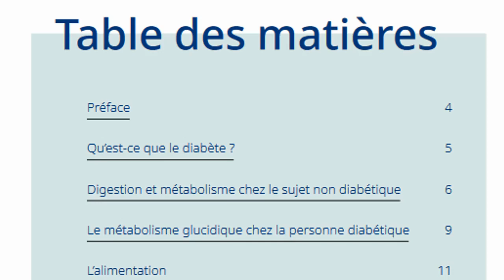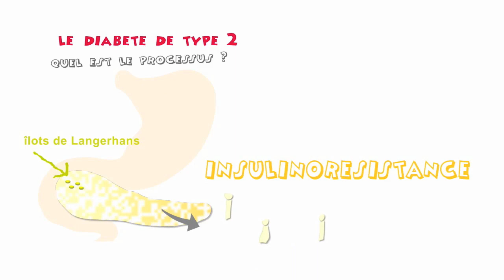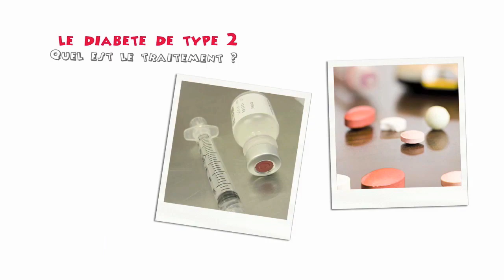Qu'est ce que le diabète de type 2 ?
Essayez ce nouveau produit anti-diabète très efficace (disponible en France uniquement)

Le diabète de type 2 est une maladie chronique caractérisée par une élévation persistante du taux de sucre dans le sang (glycémie). Cette affection métabolique se distingue du diabète de type 1 par plusieurs aspects, notamment son origine, son développement et sa prise en charge.

🔍 Causes et facteurs de risque :
Le diabète de type 2 est souvent associé à des facteurs génétiques et à des modes de vie inadéquats, tels que l'obésité, une alimentation déséquilibrée riche en sucres et en graisses, ainsi qu'un manque d'activité physique. D'autres éléments comme l'âge avancé, l'hypertension artérielle et des antécédents familiaux de diabète peuvent également accroître le risque.

📊 Symptômes courants :
Les symptômes du diabète de type 2 incluent une soif excessive, une augmentation de la miction, une fatigue persistante, une vision floue et une cicatrisation lente des plaies. Toutefois, certains individus peuvent être asymptomatiques pendant une période prolongée, d'où l'importance des dépistages réguliers.

👩‍⚕️ Prise en charge et traitement :
La gestion du diabète de type 2 repose sur un plan de traitement personnalisé qui peut combiner des modifications du mode de vie (alimentation équilibrée, exercice régulier), des médicaments antidiabétiques oraux et, dans certains cas, l'insulinothérapie. Un suivi médical régulier est essentiel pour surveiller la glycémie, prévenir les complications et ajuster le traitement si nécessaire.

En somme, le diabète de type 2 est une maladie métabolique complexe qui nécessite une attention particulière. Une compréhension approfondie de ses causes, de ses symptômes et de sa prise en charge est cruciale pour prévenir les complications et améliorer la qualité de vie des personnes concernées.

En espérant que cette explication vous offre une vision claire et concise du diabète de type 2. Pour plus d'informations, n'hésitez pas à consulter des professionnels de santé qualifiés.